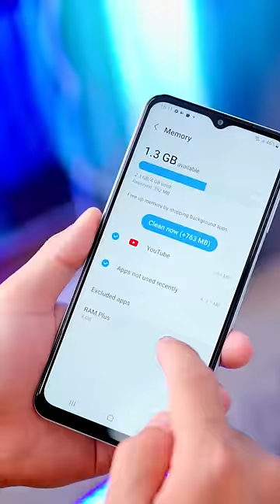₹11,999 में Samsung का ये Phone देखो !!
* This video is made in Collab with Samsung India *